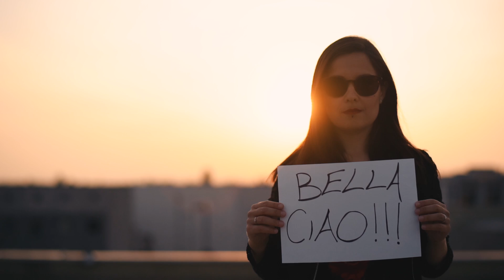BELLA CIAO by Alessia Fabiano Singer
In occasione del 25 Aprile io e mia moglie Elena abbiamo pensato di realizzare questo video messo in piedi in meno di due giorni!
E' stata un'idea improvvisata e ci siamo divertite tantissimo a realizzarlo. E' una versione molto allegra della ormai famosissima canzone Bella Ciao (in questo caso la versione è di Marco Calliari).

Bella Ciao è una canzone apolitica inno di libertà, uguaglianza e rispetto.
Non dimentichiamoci mai di questi importantissimi valori!